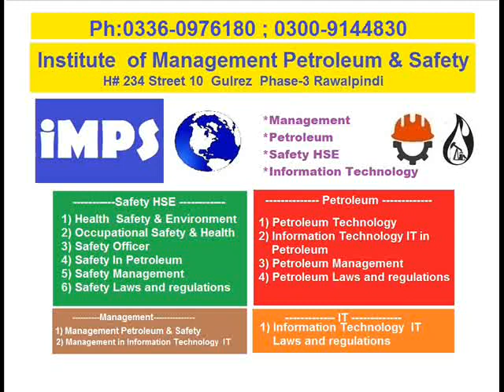Institute ,Of Management, Petroleum ,&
Institute Of Management Petroleum & Safety,  IMPS, Pakistan Islamabad Rawalpindi Bahia town
gulrez, gulraiz ,bahria town,police foundation,media town ,pwd,soan garden,

 Institute Of Management Petroleum & Safety,
       IMPS,
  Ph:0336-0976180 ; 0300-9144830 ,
      Bahria Town Phase 8 Islamabad/Rawalpindi,

     Health  Safety & Environment,
     Occupational Safety & Health,
     Safety Officer,
     petroleum Technology ,
     Information Technology in petroleum IT,
     Petroleum Management,
     Safety In Petroleum ,
     Management Petroleum & Safety ,
     Management in Information Technology  IT,
     Safety Management,
     Safety  Petroleum IT information technology Laws and regulations ,

Pakistan,
     Oman,     Bahrain,     Qatar,     Kuwait,    KSA,   Saudi Arabia,     UAE,courses
 Islamabad, Punjab, Lahore, Gujranwala, Sialkot, Faisalabad, Rawalpindi, Multan, Sindh, Karachi,
 Hyderabad, Khyber Pakhtunkhwa, Peshawar, Abbottabad, Balakot, Balochistan, Quetta, Azad Kashmir (AJK),
Kotli, Bhimber, Bagh, Mirpur (AJK), Muzaffarabad,Gilgit Baltistan,diploma ,certificate,EDUCATION ,TRAINING ,

Kotri ,, Sindh province,  Attock  , cities , Larkana , Dera Ghazi Khan.
,,  Indus ,River,
Lahore,  Gwadar,  Jacobabad, Sindh, Nawabshah ,cpec,

Gilgit , Skardu, Shahdadkot,
Basima, Khuzdar, Sukkur, Rajanpur, Layyah, Muzaffargarh
cpec,china, Taxila , Havelian,Matiari,Multan, Iran, Neelum,Jhelum,

 Rohri,Chaman,Silk Road , Hub ,Sahiwal, Pind Dadan Khan ,

 Bostan , Quetta,  Kotla Jam, Bhakkar District , Dera Ismail Khan,
Afghanistan,  Zhob,Khunjerab, Karakoram,Bahawalpur , Kaghan Valley ,Diamer Bhasha Dam,

Health Safety & Environment,
     Occupational Safety & Health,
     Safety Officer,
petroleum Technology ,
Petroleum
     Safety In Petroleum ,
     Management Petroleum & Safety ,
     Safety Management,
Safety IT information technology Petroleum &

 1) Health  Safety & Environment
 2) Occupational Safety & Health
 3) Safety Officer
 4) Safety In Petroleum
 5) Safety Management,
 6) Safety Laws and regulations
 1) petroleum Technology
 2) Information Technology IT in petroleum
 3) Petroleum Management
 4) Petroleum Laws and regulations
 1) Management Petroleum & Safety
 2) Management in Information Technology  IT
 1) Information Technology  IT Laws and regulations